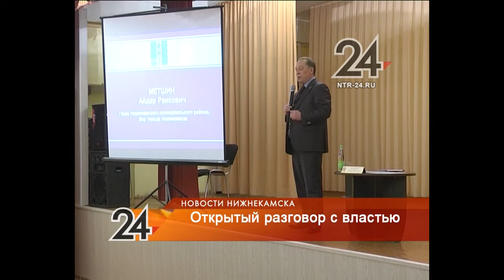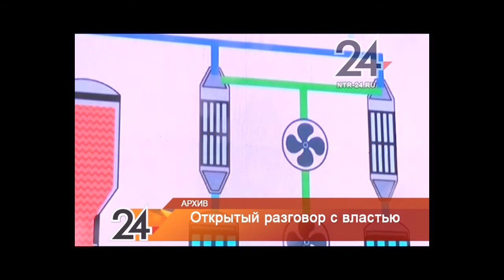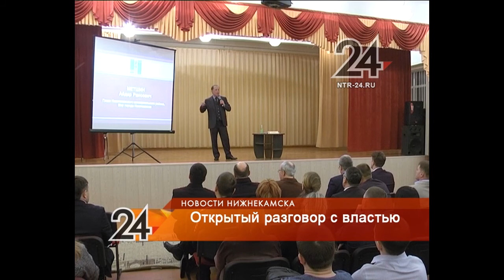В Нижнекамске проходят встречи с руководством города